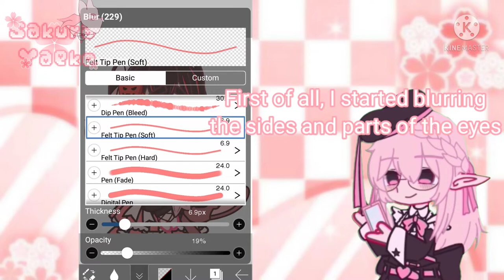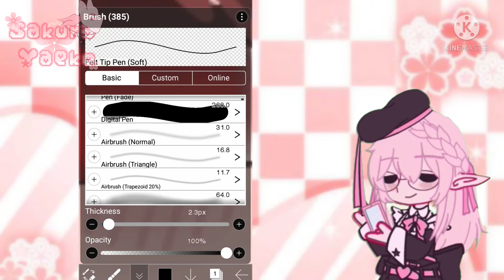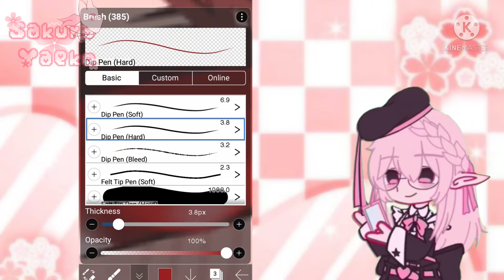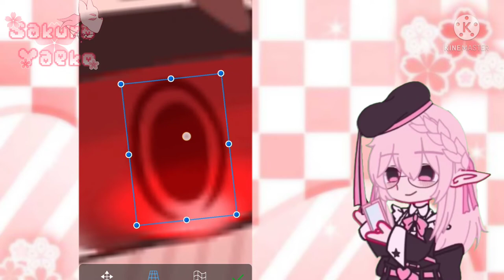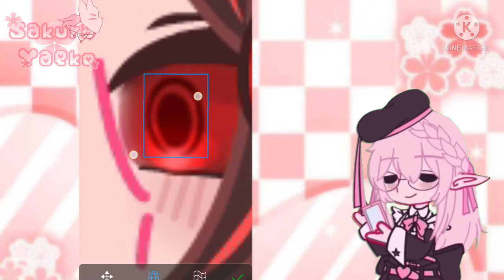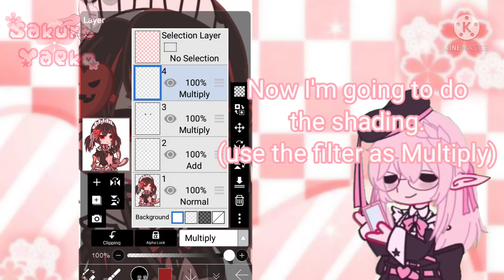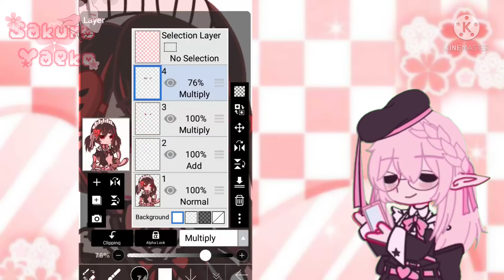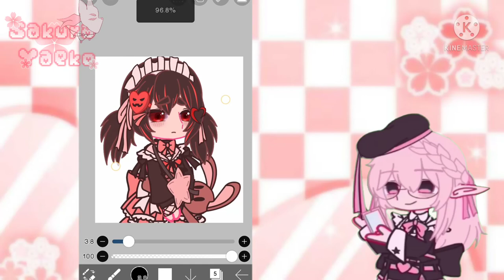How I "edit" eyes || READ PINNED COMMENT